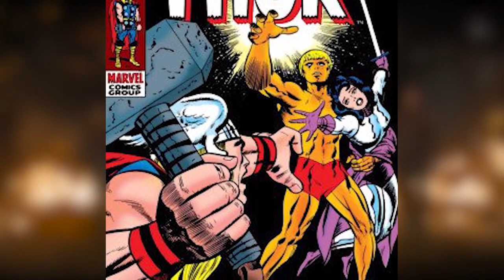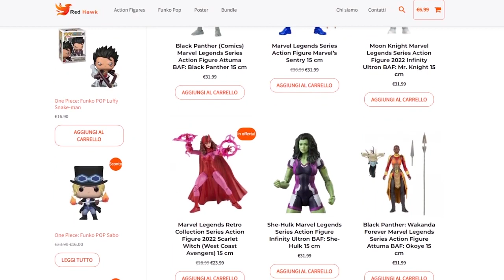ADAM WARLOCK le VERE ORIGINI Marvel